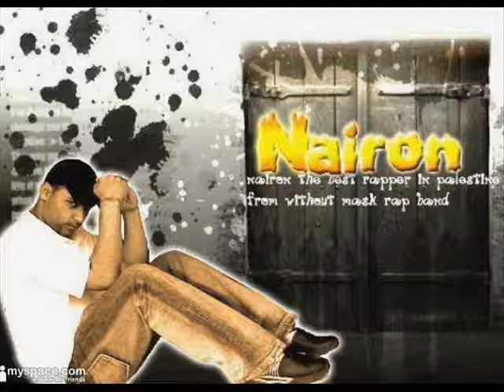hay 7yate(this is my life) - no limit soldgers